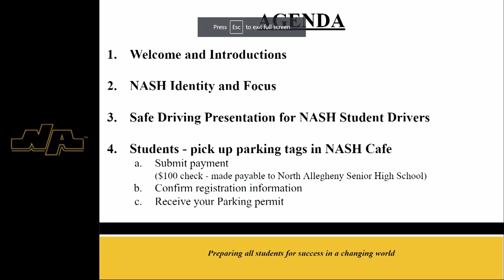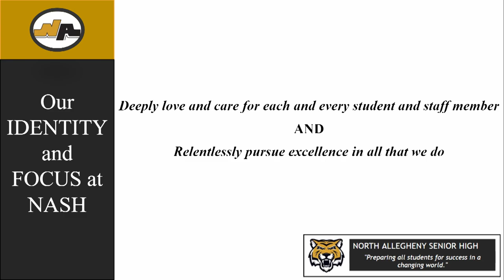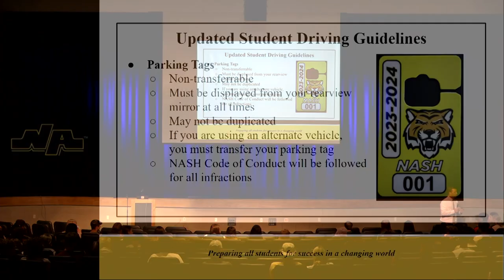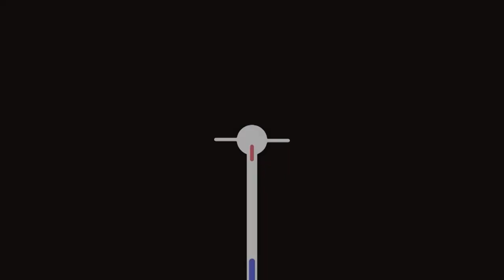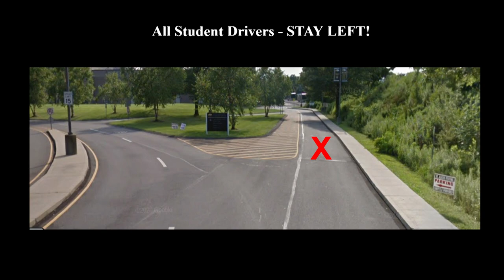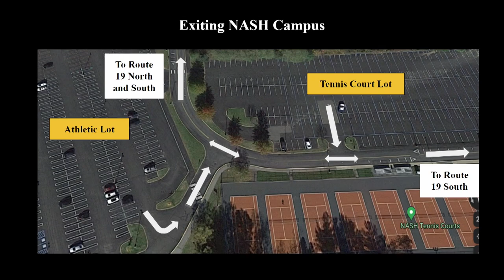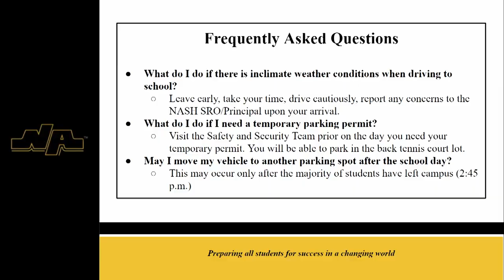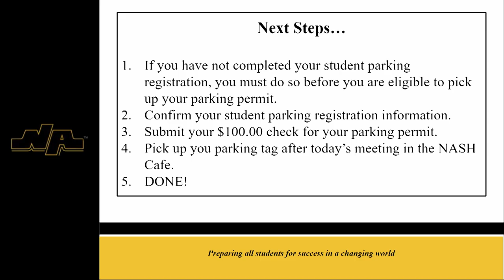2023-24 Safe Driving Presentation - 01